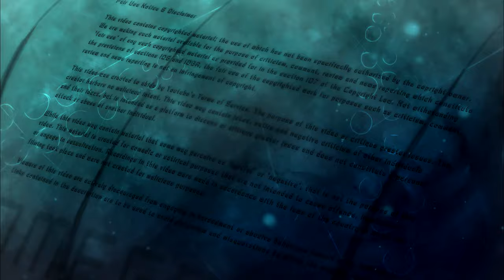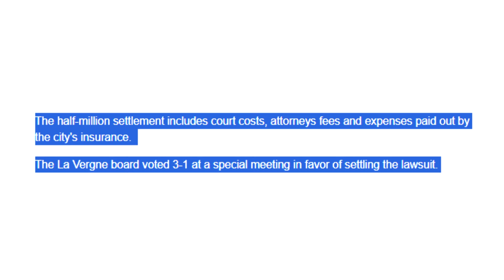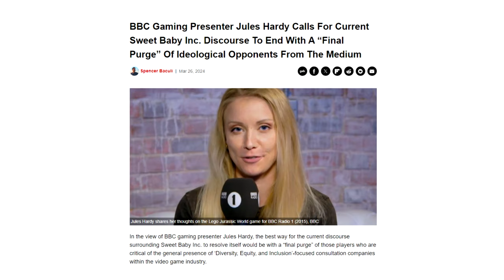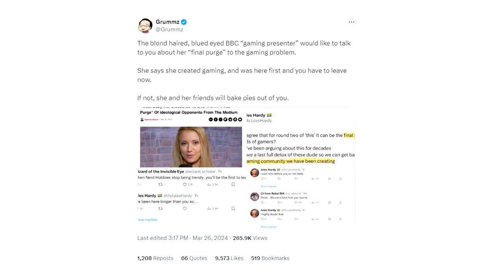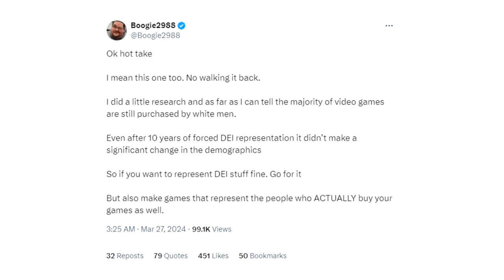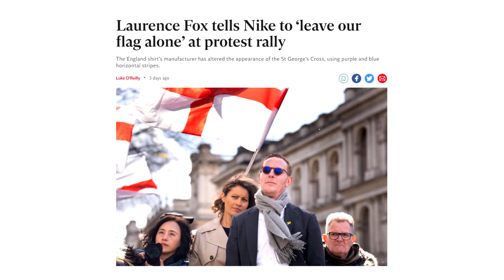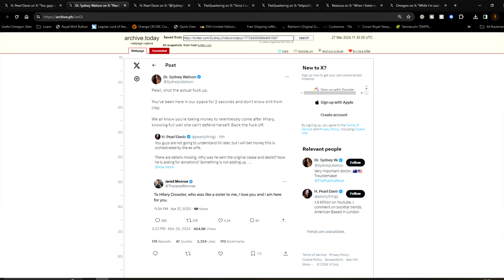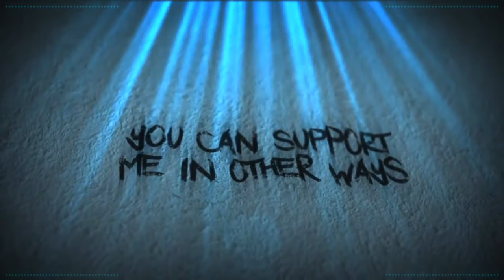Exhibition Of Stupid People No:293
Precious.

Credits

Thumbnail Templates Drawn By:
Nesli

Alexz801
Angel
Georgina
Karen Fernandez
Lucky Liz
Mess The Moose
Monster Dumpling
Nathan
Poppy B
Ragamuffin89
Puk Blundell
SabiousAudios
XoIrishXo

Amy McKinley
Cecil Castillo
Laura Bones
Nicole Ruiz
Scarlet rot
Valerie Abbott
Victoria huntley

AtaraxiA
BadOPCode
Blast Action
Dolat
Ellishka Wall
Jennifer Agravat
Jo Shade
Leila Seymour
Lily_Undercoverintrovert
Liz Matthews
Michael Pettersson
Prospero 058
Remington Dixon
Russ Mullins
Sally Cat
SammieAnne_Angus
TrupsLP